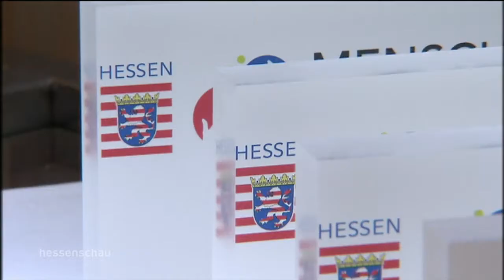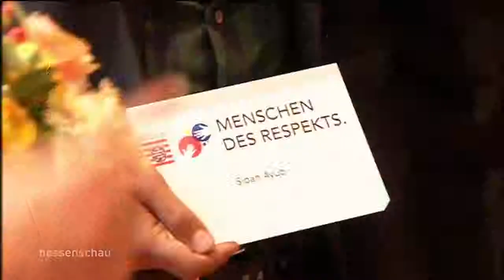hessenschau: Auszeichnung für "Menschen des Respekts"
© ARD/hessenschau 2017
Das Jahr 2017 hat die Landesregierung zum "Jahr des Respekts" erklärt. In Wiesbaden wurden am Freitag "Menschen des Respekts" ausgezeichnet. Mit dabei Sipan Ayub, Trainer einer Flüchtlingsfußballmannschaft in Mainflingen - Mainhausen.
Posthum wurde Lilien-Fan Johnny Heimes geehrt, dessen Vater den Preis entgegengenommen hat.